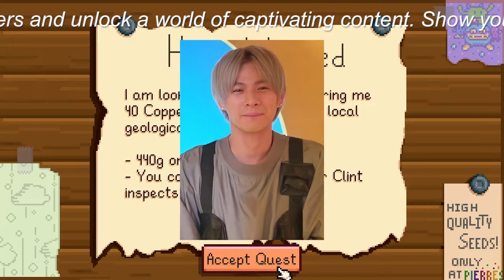【平野紫耀】滝沢秀明率いるTOBEが生配信を行うことで、平野紫耀と神宮寺勇太の合流が噂されるも、証拠は未確定。対立が広がりファンは続報を待つ。